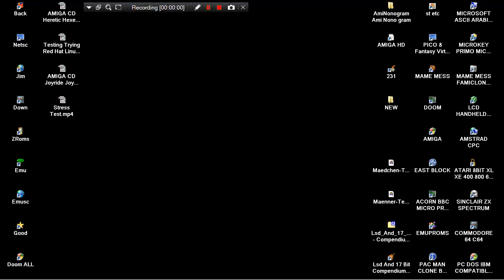Maedchen Test ATARI 8BIT XL XE 400 800 600 1200